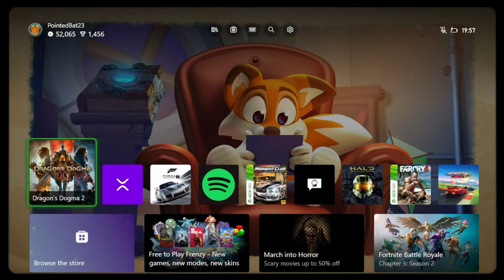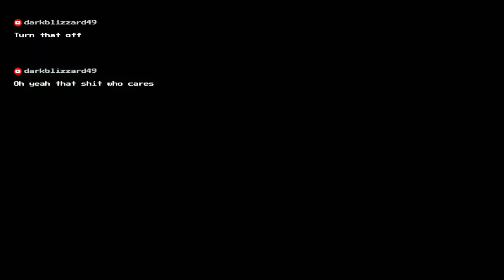Dragon's Dogma 2 Part 2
Recorded and Livestreamed using OBS version 30.0.2
1080P - 7700 kbps Streaming,
1440P - 50,000 kbps Recording,
60FPS, 320 kbps Audio